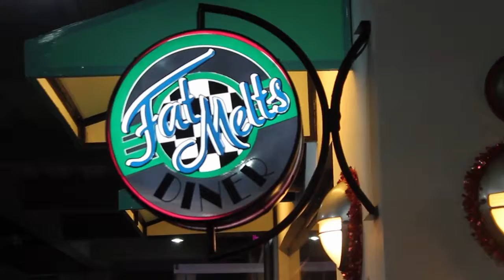Pergola Dancercise Anniversary 2017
Song: Club Soda - Venemy